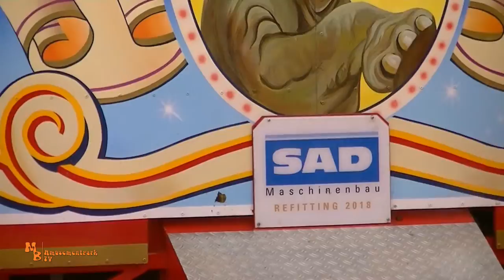Circus Circus / Gründler & Preuß KG - Frohleichnahmskirmes Sterkrade 2019